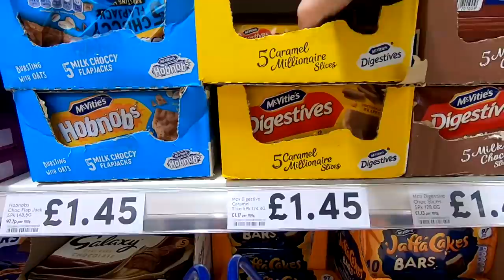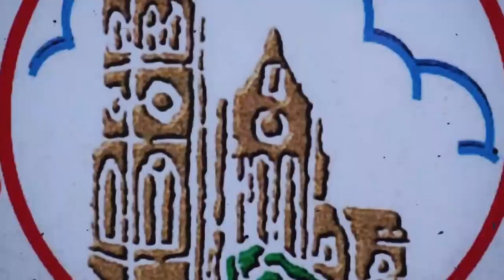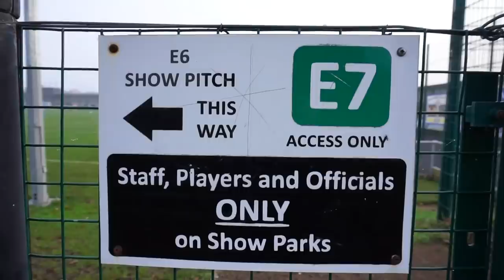🔥 FEISTY NON LEAGUE AYRSHIRE DERBY - Kilwinning Rangers v Auchinleck Talbot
I watched a brilliant Scottish non league football match in the West Of Scotland Premier Division.

The WOSFL is full of brilliant teams like Pollock, Clydebank, Darvel, Kilwinning Rangers and Auchinleck Talbot. Which of these clubs will we see in the SPFL in the coming years?